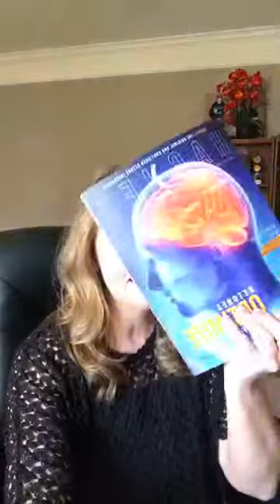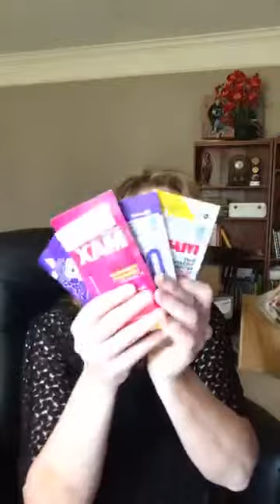Keto 101 with Dr. Heather